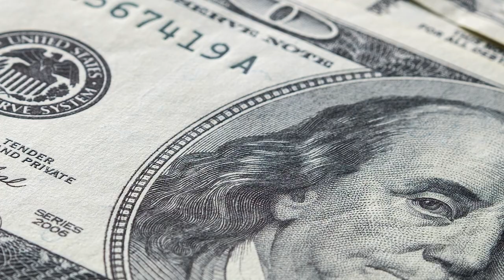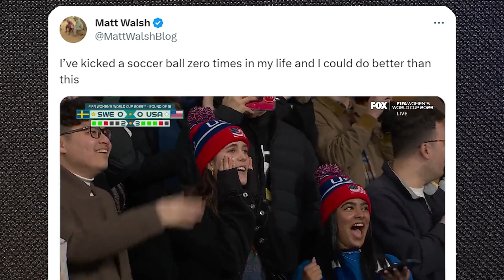The Mirage of "Equal Pay" in Sports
Ryan McMaken joins Bob to discuss the recent US Women's World Cup elimination, and to dispel the myth that markets are discriminatory. After defending Megan Rapinoe's failed penalty kick, they dismantle her outspoken views on "equal pay" in sports, and examine the left's claim that law is required to fix prejudice in the labor market.

Chapters
00:00 Against Our Limitless Regime
01:00 Introduction
01:46 Megan Rapinoe Penalty Kick
05:41 Gender Pay Gap in Professional Sports
16:16 Wealth Disparity in Labor and Wages
19:50 Prejudice and Discriminatory Hiring Practices
26:09 Discrimination: Markets vs. Government
34:37 Majority Rule Paradox
37:45 Democracy and Culture